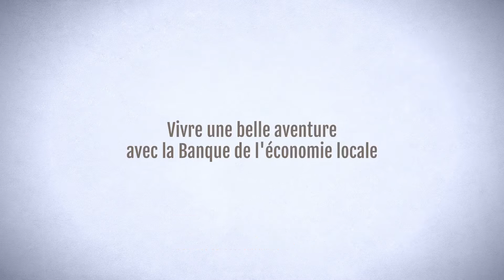La banque de l’économie locale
Témoignage microcentrale hydroélectrique - Martine Venturini, Maire de Chapareillan